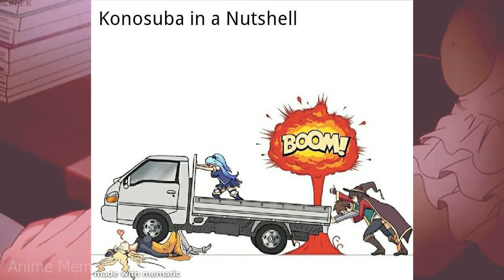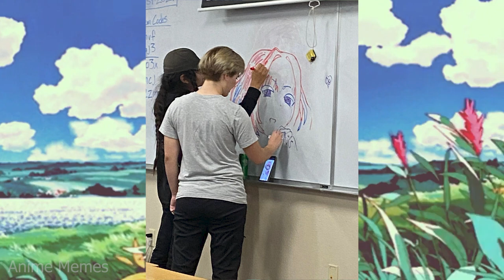ANIME MEMES ~ Best collab ever.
animememe
animememes
anime meme
anime memes

Sauce:
r/animemes

I DO NOT OWN MEMES IN THIS VIDEO